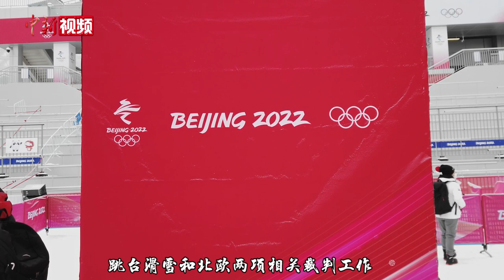跟着裁判员探馆北京冬奥会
跟着裁判员探馆北京冬奥会！来自浙江湖州的张涛本硕毕业于哈尔滨师范大学体育专业，执裁工作经历丰富，本次北京冬奥会，张涛将担任跳台滑雪和北欧两项的执裁工作。目前，张涛已入驻张家口国家跳台滑雪中心进入闭环管理，他用自己的手机拍摄了一段Vlog，向外界介绍了中心情况，并期待冬奥会的正式开始。